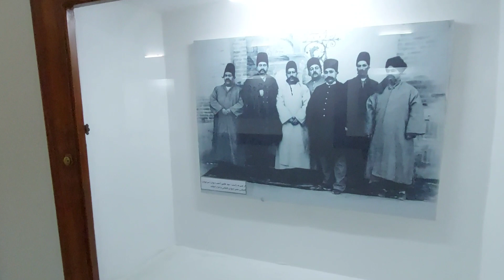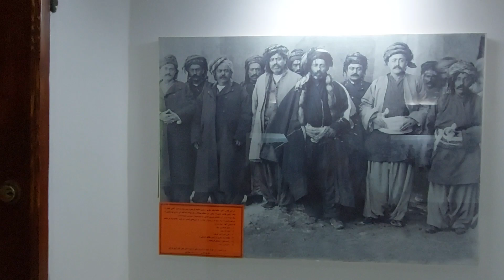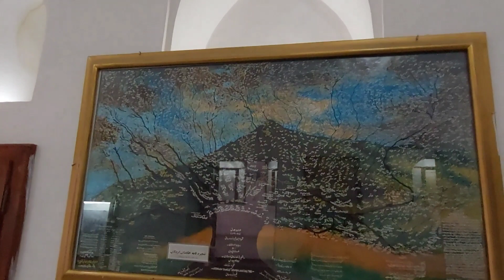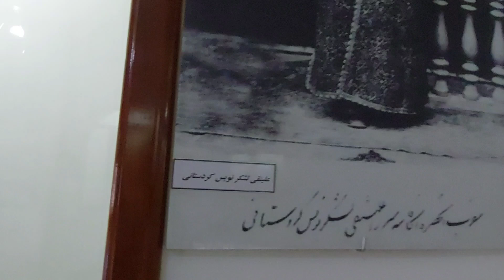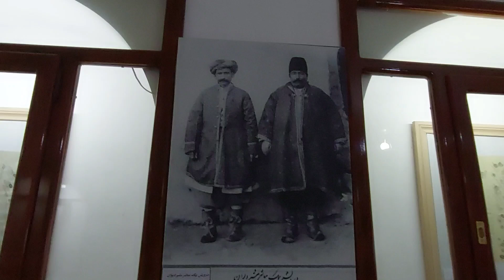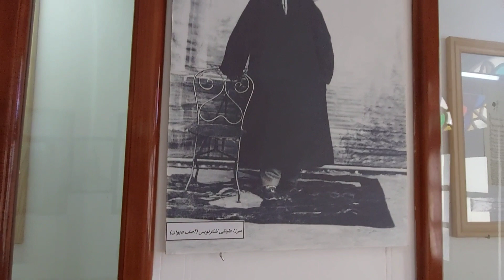Iran,Sanandaj, Asif Vaziri Mansion (Part 3)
Asif Mansion or Asif Waziri House belongs to the Qajar period and is located in Sanandaj, in front of the Sanandaj Museum, and this work was registered as one of the national works of Iran on January 15, 1375 with registration number 1822.
 Asif Mansion is known as Kurd House in Sanandaj.  As a symbol of the cultural identity of the Kurdish people, this mansion is one of the most valuable cultural and historical works of Kurdistan.  Asif mansion, which today includes part of the cultural project of the Kurdish house, includes spaces and exhibition stands of the museum, which is considered one of the oldest buildings in the city of Sanandaj and is located on Shapur Street, near the Darul Ahsan Mosque.  This mansion was built by "Asif Azam" (Mirza Ali Naqi Khan Lashkar Navis) during the Safavid period.

 History:
 The formation of Asif mansion is divided into four periods, the first period of which is related to the northern part, including the ceremonial hall, rooms and corridors on the sides, and part of the spaces of the eastern part related to the Safavid period.  The second period of formation of Asif mansion is related to the first half of the Qajar period, in this period, the eastern and western sides of the outer courtyard and the bathroom of the mansion were built.  The third period, which includes the construction of interior spaces, the entrance gate of Nim Hasti and the reconstruction of the western part of the ceremonial hall, is related to the years 1312 to 1316 AH.  The fourth period of the formation of Asif mansion is related to the years 1378 to 1382, which includes the restoration of all parts of the mansion, replacement of the pavement of the courtyard, and the reconstruction of the servants' courtyard in its current form.
 "Museum of Anthropology of Kurdish Regions" or "Khane Kurd" is the largest anthropological museum related to a tribe in Iran.  The first phase of the Kurd House project, which includes the Asif mansion, includes the gallery and entrance courtyard, bathroom, urban life booths, home school, crocheting, ornaments, agricultural department, jobs and techniques, documents and historical photos department, Khan's room,  Clothing section, hunting booth, handicrafts booth, village kitchen section booth, library and document center.

 architecture

 In addition to the semi-vestibule door, the entrance hall and the water distribution room, this building has four outer, inner, servants' and kitchen courtyards.  The outer courtyard, which is also the main courtyard, has a rectangular plan, two porches, a water feature, and a garden with four gardens, and on the north side of it is the main hall with unique decorations, including stucco, moqrans work, and beautiful and rich work with geometric motifs.

 On the eastern side of the outer courtyard, there are spaces including communication corridors, two, three doors, one four-door, and two rooms, and on the western side, there is a public porch with brick columns, and behind this porch, there is a hall with a very beautiful orsi, which has a slim design.  And there are two rooms on its sides.  An important part of the outer courtyard is the mansion's bathroom, which is the most beautiful historical bathroom in Sanandaj and has carved stone columns and limestone and tile decorations.